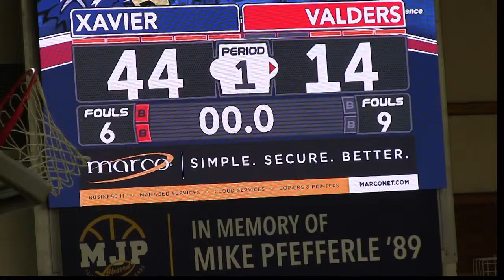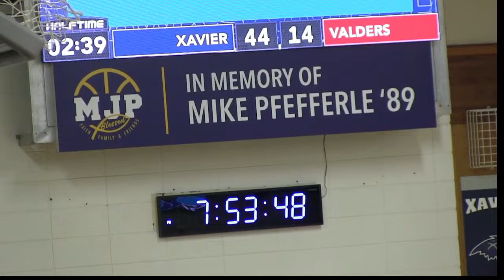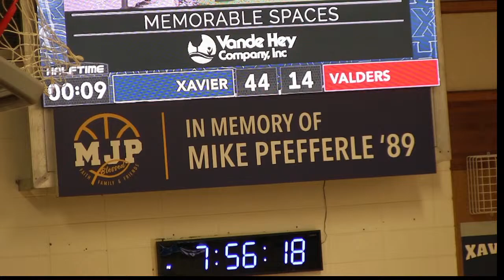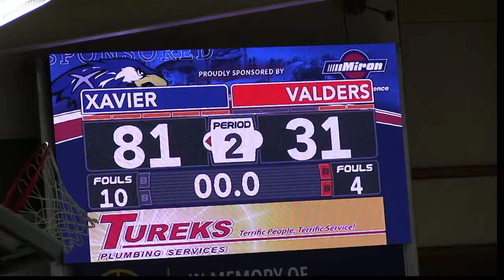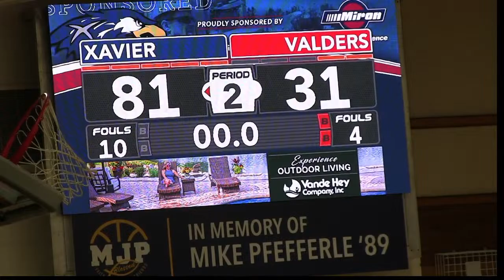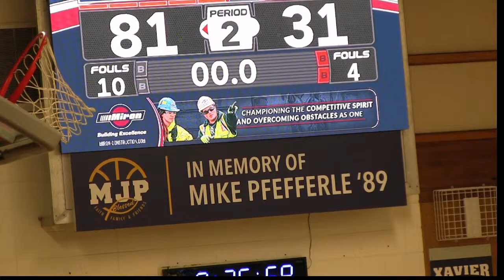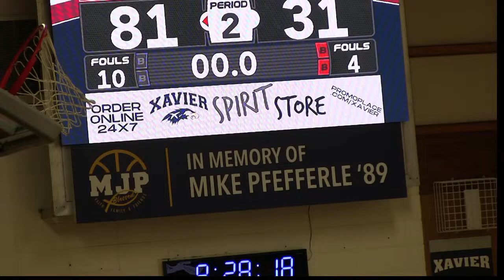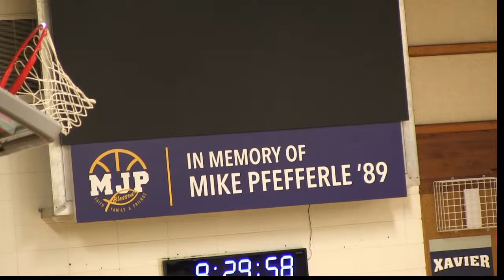Xavier vs Valders in Non Conference basketball from Torchy Clark Gym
Xavier vs Valders on Sportsfaith You Tube